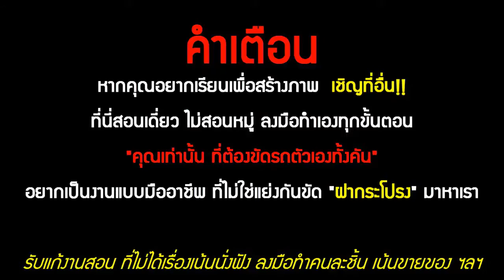สอนขัดไฟท้าย | น้ำยาเคลือบแก้ว | สอนเคลือบแก้ว | ขายแฟรนไชส์ 【 Ucarwash TV 】